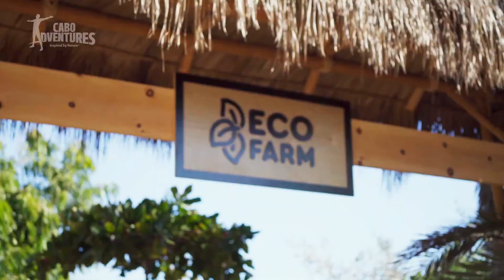Tierra Sagrada Natural Adventure Park in Cabo | Cabo Adventures®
Cabo Adventures offers five different activities in Tierra Sagrada, creating opportunities for adventurers to see and explore the Baja beach and desert in their untouched natural beauty. You can choose from several nature-inspired Tierra Sagrada excursions loaded with exclusive educational ecological challenges and unforgettable experiences.

Situated in one of the largest, unpopulated, and pristine deserts in Mexico. Tierra Sagrada is hidden away from bustling resorts and close to pueblitos. This Nature Adventure Park is located 40 kilometers north of Cabo San Lucas. With over 22 acres of land and home to a wide variety of native flora and fauna and a nesting ground for some endangered species such as the leatherback sea turtle. Tierra Sagrada hosts an untamed coastal desert and is a sanctuary for Cabo Adventures camel family.

Discover the Baja Outback on a Polaris RZR UTV or ride a mountain bike or electric bike along the pristine beach and desert trails lined with cacti. You can also try Tequila tasting or choose a nature walk where you’ll learn all about the native plants and animals unique to the Baja region.